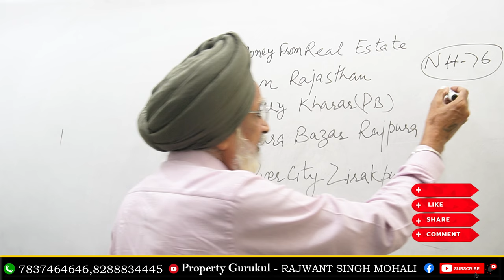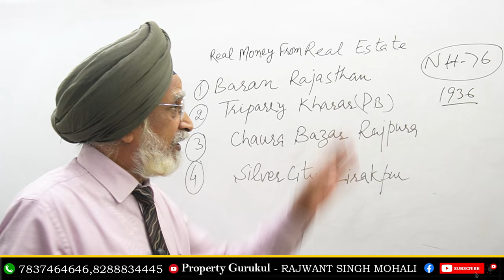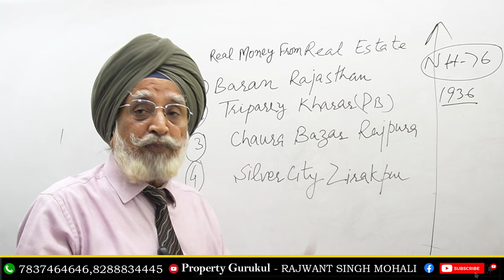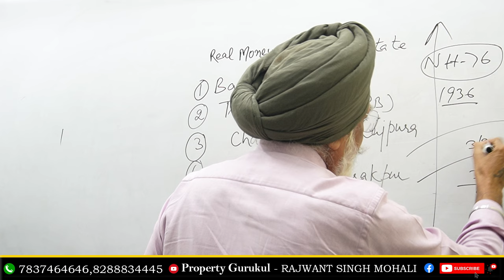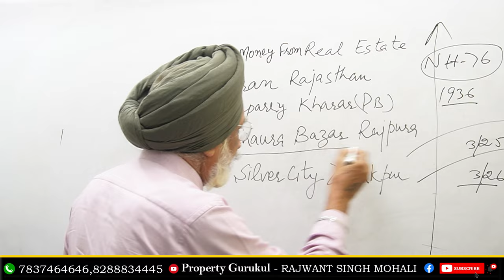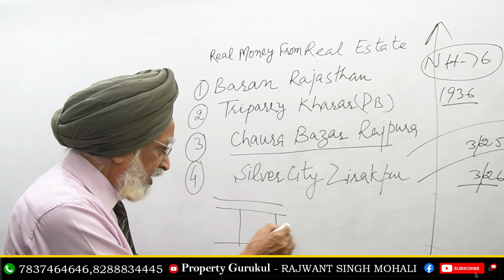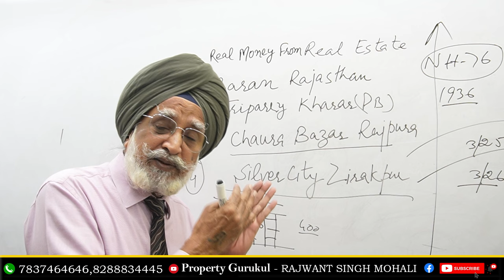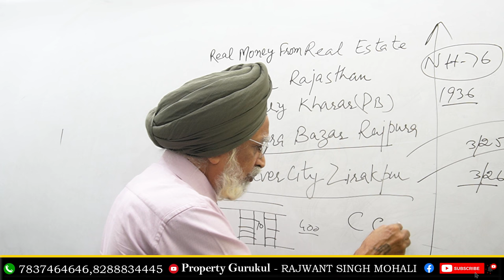Become Millionaire Fast with Real Estate Business